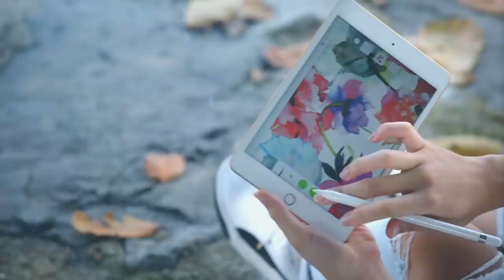The Epson Story